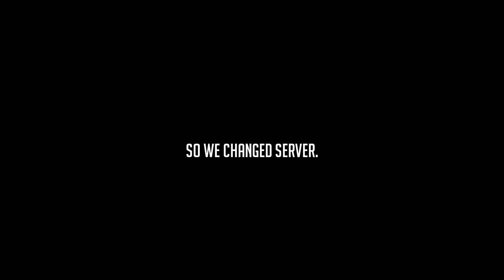How ᴀʙ. Clan DOMINATES on WIPEDAY // Rust Part 1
day one raiding and pvp... classic rust feels

Settings:
Resolution → 1600x1080
Rust Sensitivity → 0.24
DPI → 800
In-game graphics settings -
Song(s):